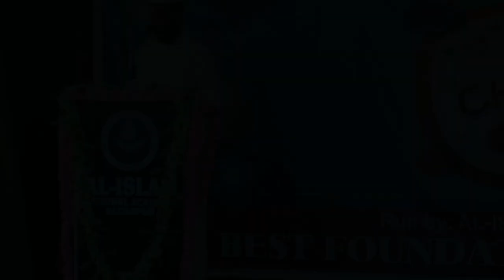Children's Day Speech By Hafiz Abu Swel | 14th November 2021 | Al-Islah National Academy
Presenting the Children's Day Speech By Hafiz Abu Swel on the auspicious occasion of Children's Day Celebration on 14th November' 2021 at  Al-Islah National Academy, Badarpur.

Al-Islah National Academy, Badarpur celebrated Children’s Day today. Children are the foundation of a better tomorrow. Every year, Children’s Day is celebrated all across India on November 14 on the birth anniversary of India’s first Prime Minister Jawaharlal Nehru, adorably referred to as Chacha Nehru.

More than fifty (50) students participated in various events today started with a welcome speech by Principal Sir and ending with a Vote of thanks by the Secretary of Al-ISLAH National Academy. Please have a look at some memories captured during this event today.

GOOD NEWS !!!

In this video we are going to share the Children's Day Speech By Hafiz Abu Swel on the auspicious occasion of Children's Day Celebration on 14th November' 2021 at  Al-Islah National Academy, Badarpur.